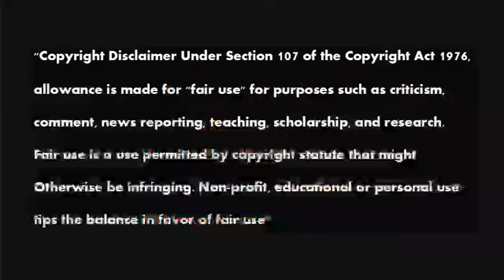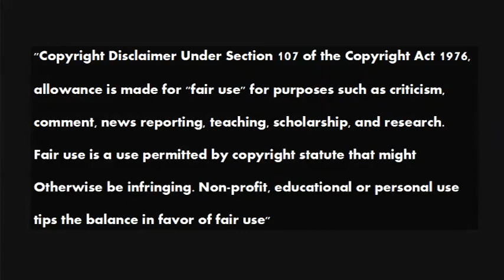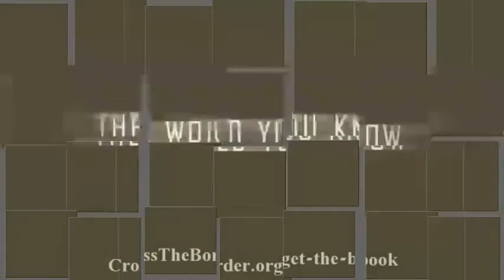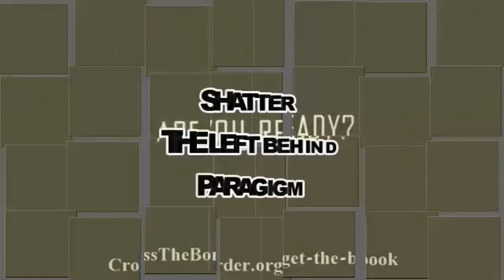Footprints of the Jesuits 36 Tom Friess